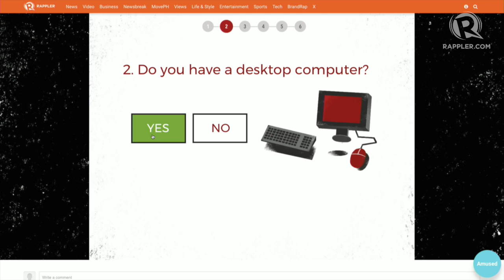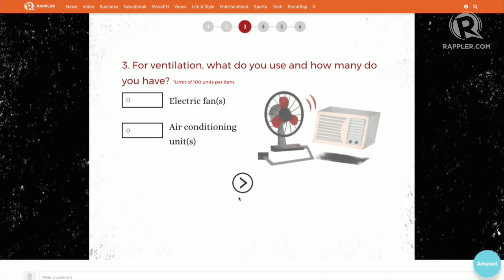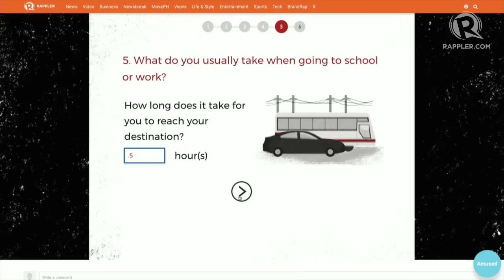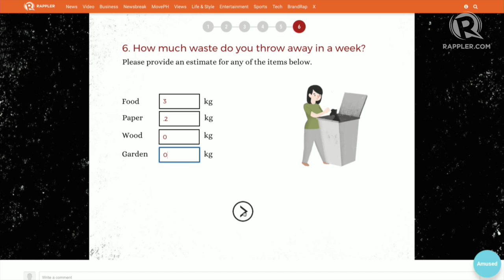PH's climate czar tries carbon footprint calculator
More videos on Rappler Follow Rappler for the latest news in the Philippines and across the globe. On Earth Day 2017, Secretary Vernice Victorio, Climate Change Commission vice chairperson, tries the Household Carbon Footprint Calculator of Rappler and Climate Reality Project. See the amount of her household's emission and the number of trees she needs to plant to offset it. Full story